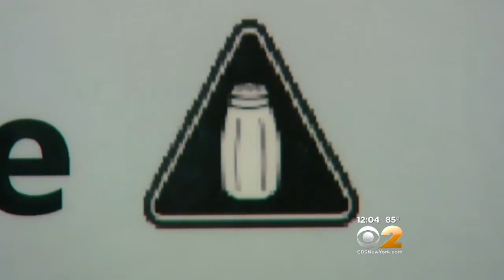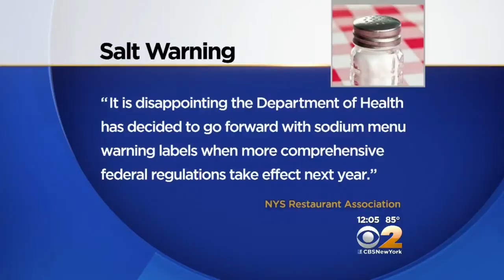Salt Warning Labels OK'd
CBS2's Ilana Gold reports.